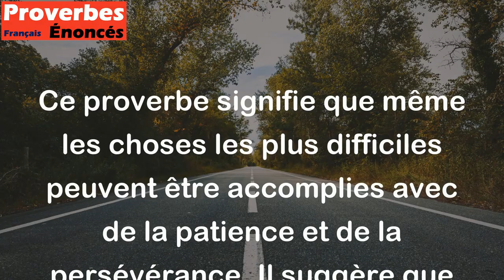Avec le temps, on apprend même à un ours à danser. - Proverbe Yiddish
Ce proverbe signifie que même les choses les plus difficiles peuvent être accomplies avec de la patience et de la persévérance. Il suggère que même si quelque chose semble impossible au départ, avec suffisamment de temps et d'efforts, des résultats étonnants peuvent être obtenus.